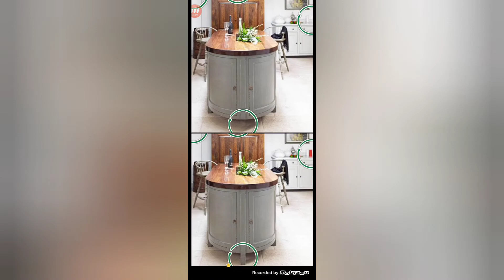(拡大あり)【第115弾】５つの間違いを探せ